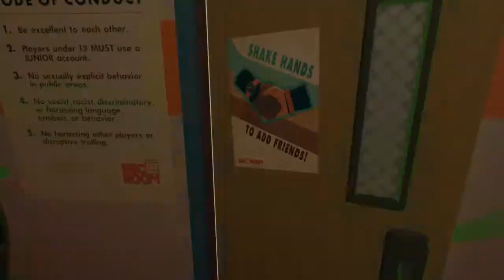I got gifted in rec room